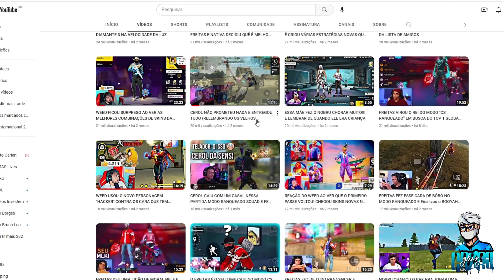🟦CEROL PASSOU AS MELHORES "CALL DE CAMPEONATO" É DEIXOU O NOBRU E TODOS DO TIME NO MAIS ALTO NIVEL